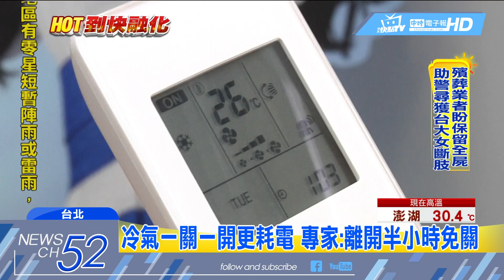20180530中天新聞 冷氣開啟瞬間耗電量飆升 最高值多出一倍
最近天氣熱到不行，氣溫跟用電量不斷創新高，很多人已經開始吹冷氣了，但冷氣要怎麼吹，才能省電又省錢？來看我們的報導。